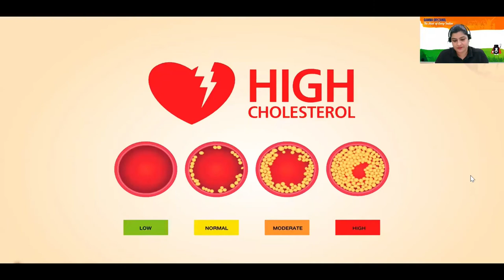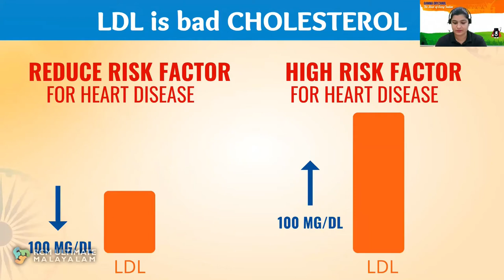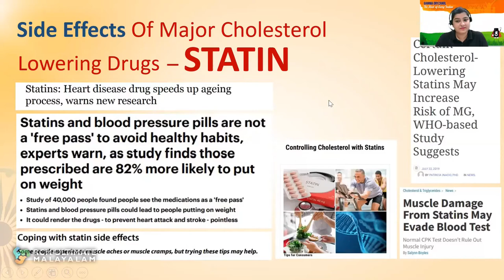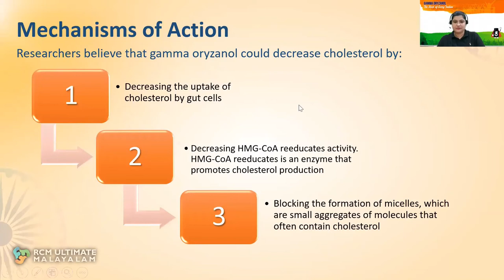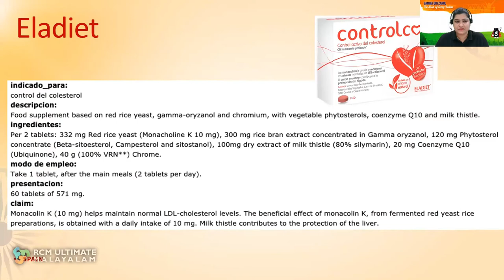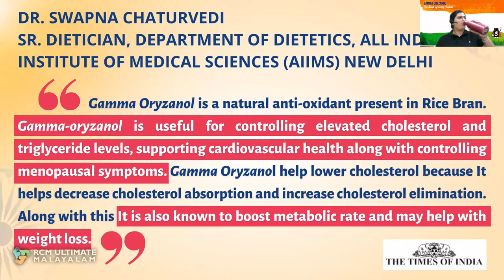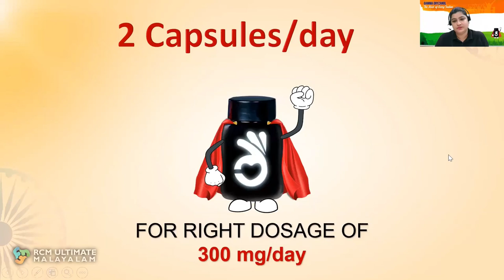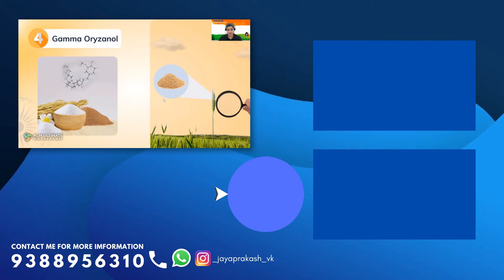How to protect your HEART HEALTH | GAMMA ORYZANOL